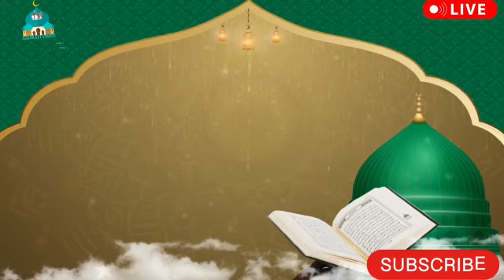ashrafi times par live video sajjada NASHEEN hozoor israr ul auliya kichhauchha shareef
Video from ASHRAFI TIMES